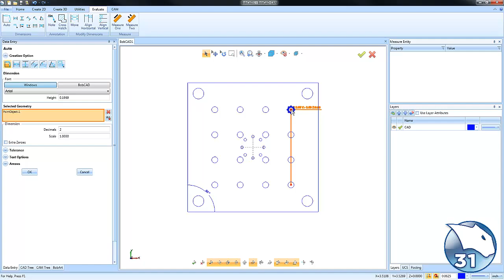Auto Dimensions - BobCAD-CAM Quick Tips: V31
Are you looking for a faster way to dimension your part geometry? This video demonstrates how V31 makes it faster to dimension your part using auto dimensions.

Download a demo of BobCAD-CAM V31 today and start your Test Drive

BobCAD-CAM Corporate
28200 U.S. Highway 19 N. Suite E